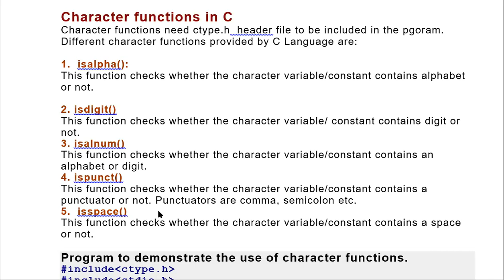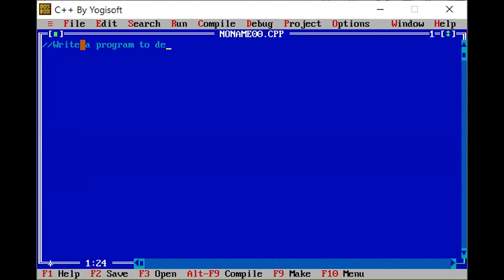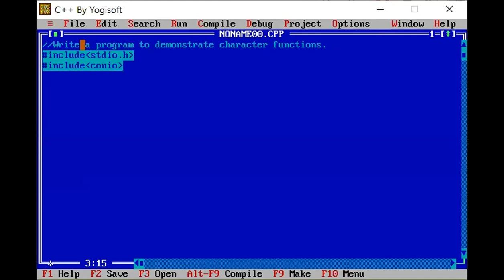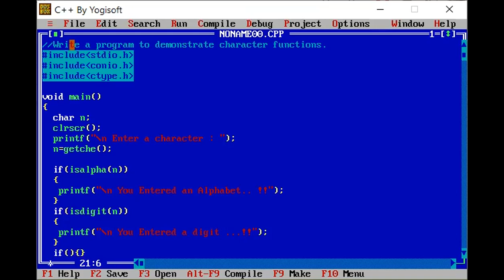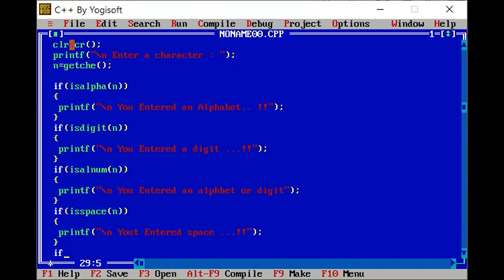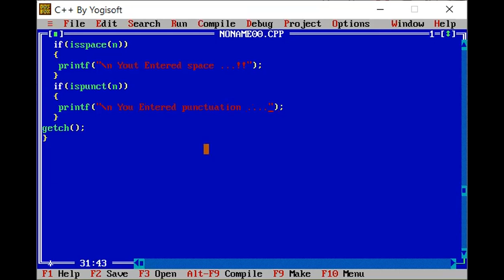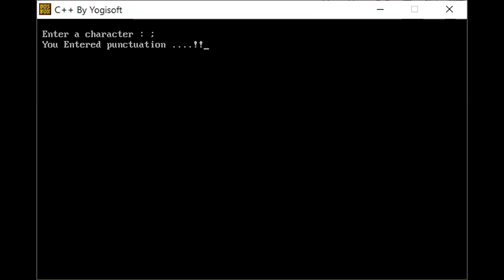14 DEC 2020 CHARACTER FUNCTIONS IN C PART 1